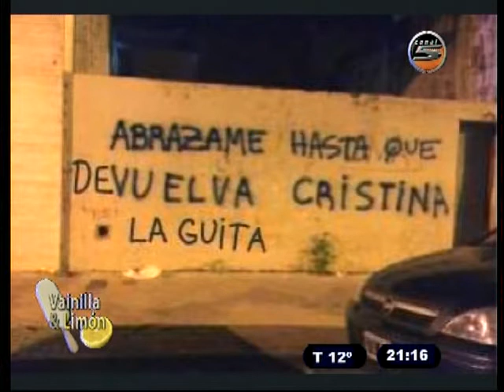VAINILLA Y LIMON 07 10 15